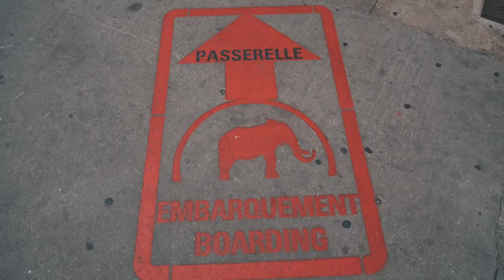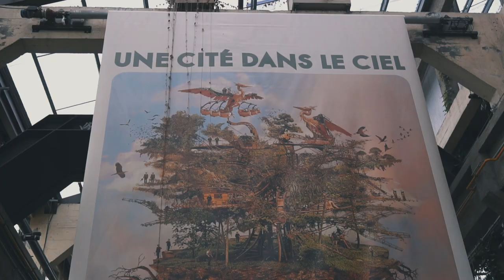L' elefante di Nantes | Francia on the road | Vlog n.06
Siamo al giro di boa! Comincia la discesa verso la Loira ma prima c'è da visitare la futuristica Nantes!
Vi è mai capitato di girare per un città e ritrovarvi davanti un elefante gigante?? A noi si! 😉